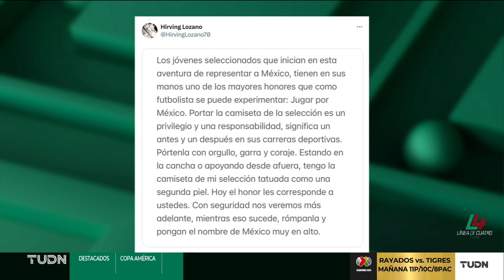¡Se calentaron los ánimos! ¿México extrañará a ‘Chucky’ Lozano? “Hoy es suplente en el PSV” | TUDN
La convocatoria de Jaime Lozano sigue dando de qué habla por las ausencias como la del campeón de Países Bajos.